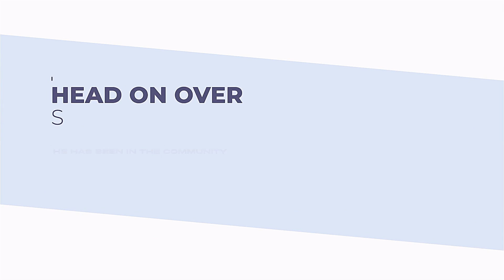I AM OFFICIALLY THE BEST LOCKDOWN IN NBA 2K21….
Free for a non profit use (must credit prod.YoAli)
During NBA 2K22 I made videos on:
- 99 OVERALL ONE DAY NBA 2K22